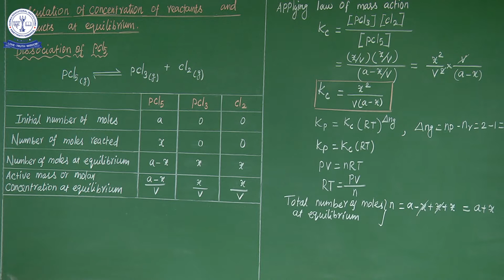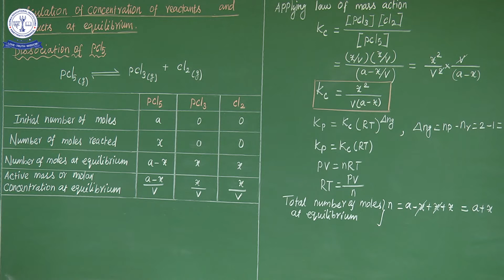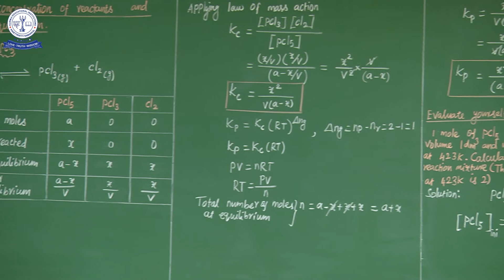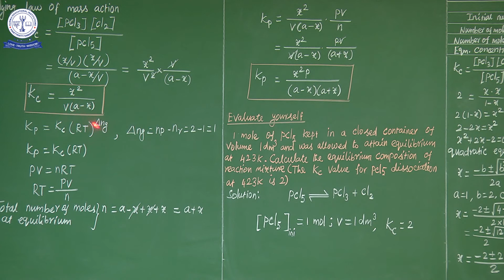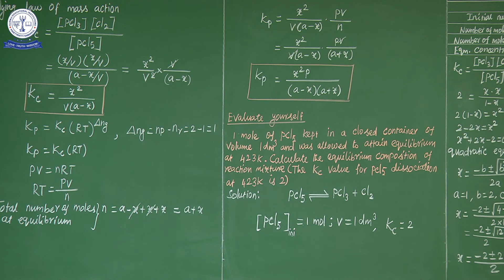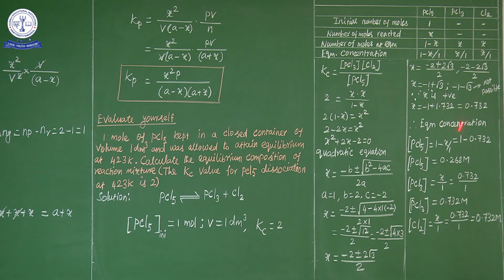11TH CHE PHYSICAL AND CHEMICAL EQUILIBRIUM (08)